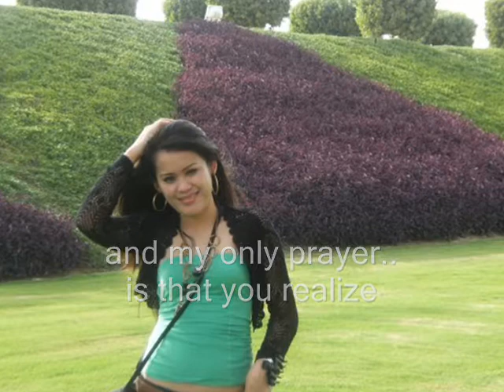beautiful in my eyes.wmv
to ms rina of lenotre paris cafe and restaurant doha qatar ... you alway beautiful.